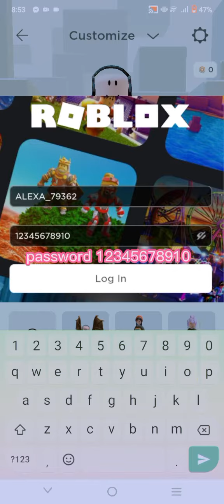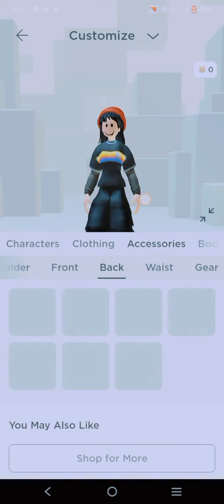im giving thia away